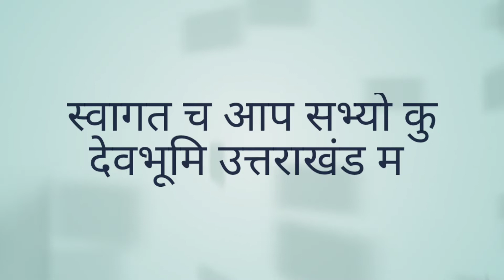पहाड़ी दिनचर्या आज का काम मिर्चो के डन्ठल भिन्डा काटने का।। दिल्ली वाली दादी लाई मेरे लिए अमरूद ।।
Hill routine Today's task is to cut stalks of red chillies and grandmother from Delhi brought guava for me.

My thinking is just about to aware our basic roots , our culture , our mother language . Also this vlog is for entertainment and promoting your mother tongue garhwali .welcome to our hometown uttrakhand.

Video editing by kine master app

Use all product details - camera. Mic.selfie stick. Helmet and helmet camera stand.